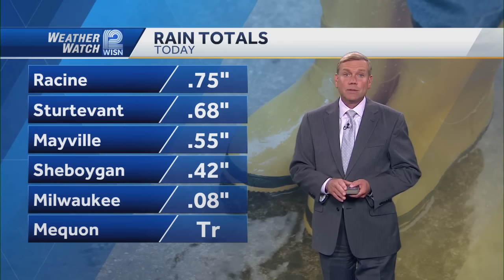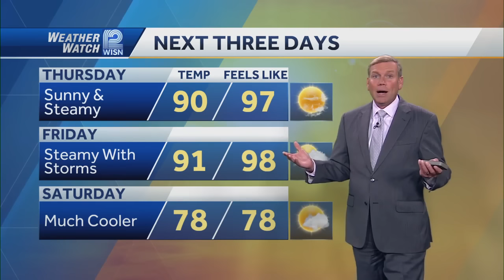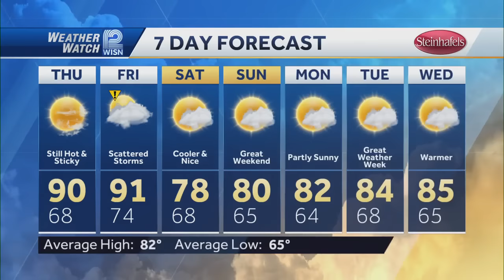Carbon monoxide poisoning blamed in deaths of 3 U.S. Marines, including Madison native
Three U.S. Marines found unresponsive in a car at a North Carolina gas station died of carbon monoxide poisoning, the local sheriff's office said Wednesday.